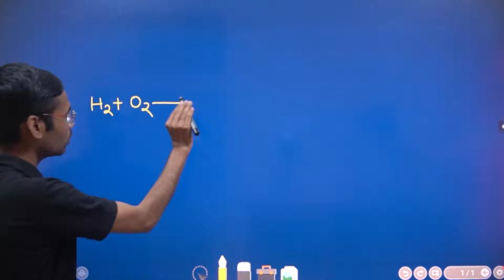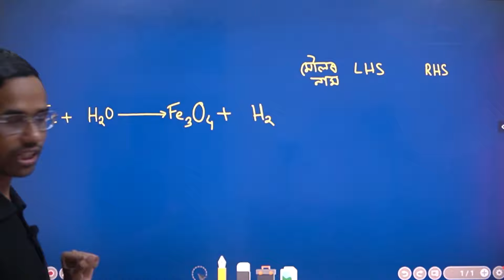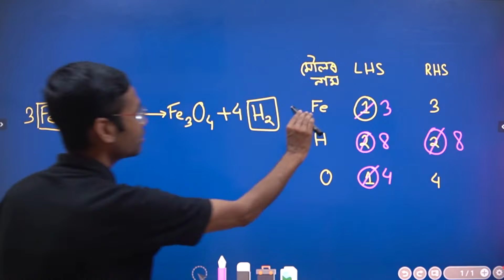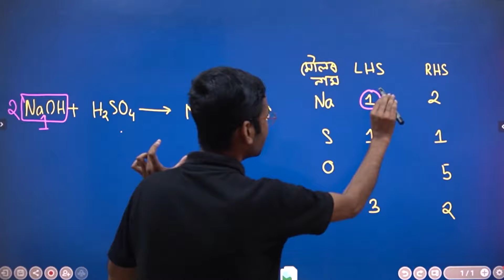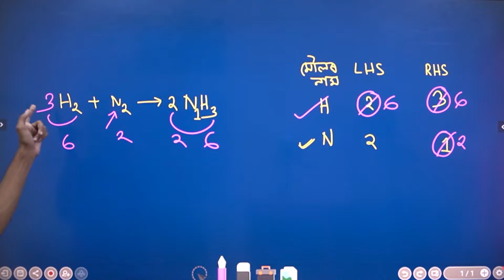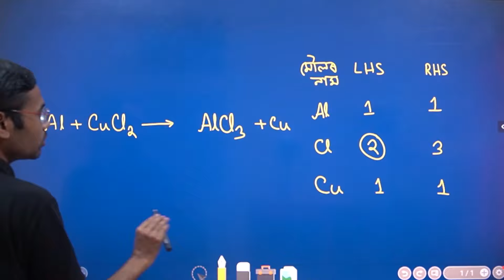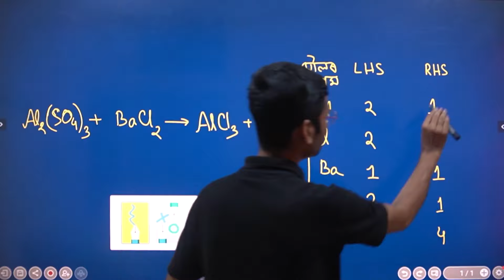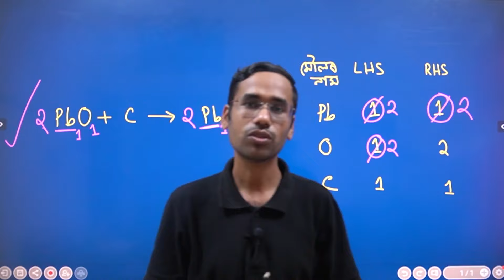Class 10 science chapter 1 Assamese medium | Balancing a chemical equation ৰাসায়নিক সমীকৰণ সন্তুলন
We will discuss science class 10 X Chapter 1 chemical reaction and equation. We will learn how to balance a chemical equation/reaction. For class 10 SEBA HSLC Matric examination, Assamese medium.